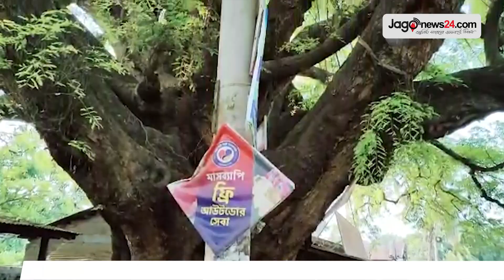শতবর্ষী তেঁতুল গাছকে ঘিরে শত গল্প | Jagonews24.com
শতবর্ষী তেঁতুল গাছকে ঘিরে শত গল্প